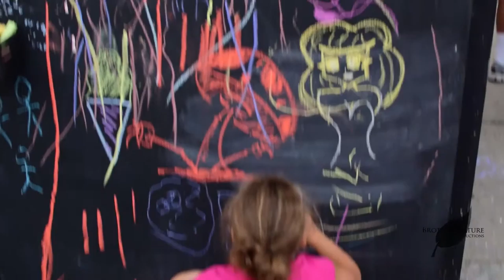Art Walk 8/7/15 - Portland Maine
Art Walk 8/7/15 - Portland Maine (Music - Little People "Basique")